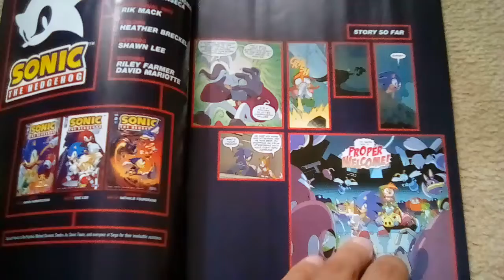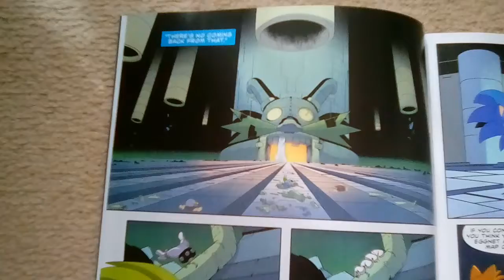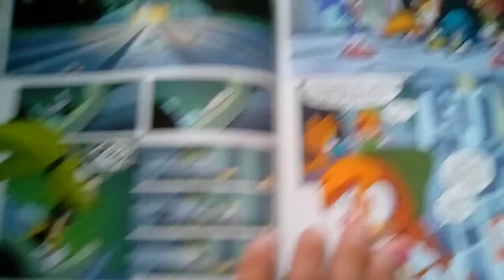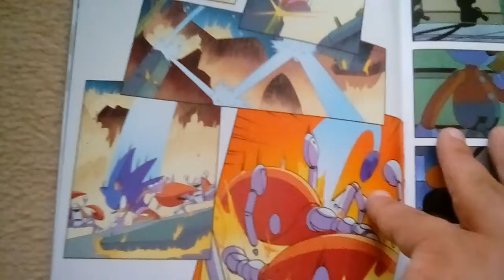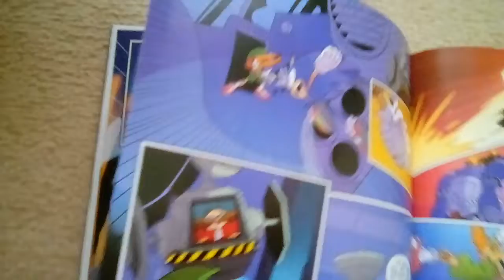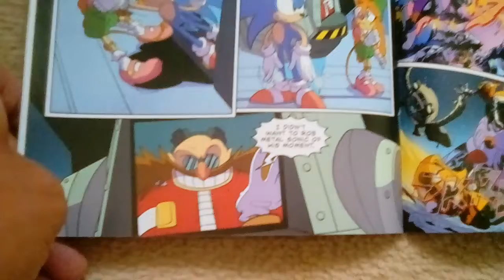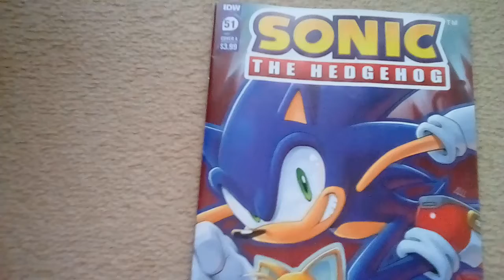Sonic the hedgehog # 51 IDW comic review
Getting out of the city